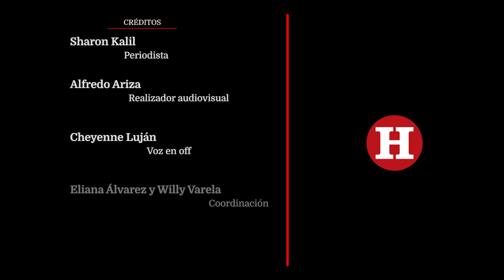Disturbios en la cárcel El Bosque de Barranquilla | Tres Minutos 30 de julio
Las noticias más importantes del día en un formato ágil encapsulado en menos de tres minutos. El informativo del diario EL HERALDO

1. Motín en la cárcel Distrital

2. Consejo Académico anuncia aval a programa de Medicina en Uniatlántico

3. Dos muertos deja tiroteo en un Walmart de Misisipi

4. Así sonó la versión de DJ Tiesto del porro ‘Fiesta en corraleja’ en el Tomorrowland